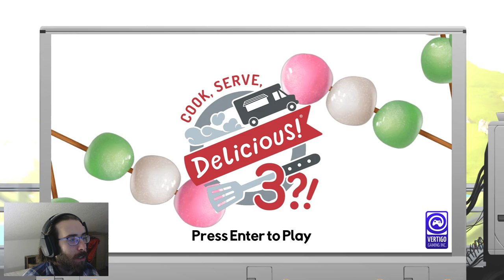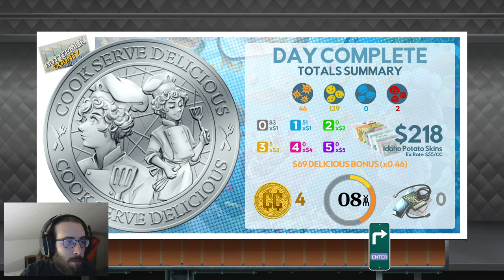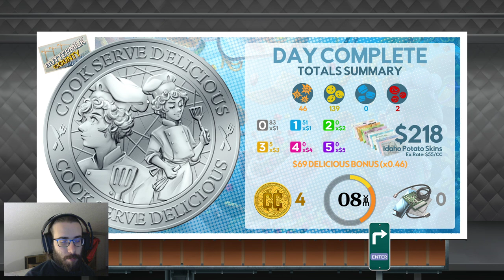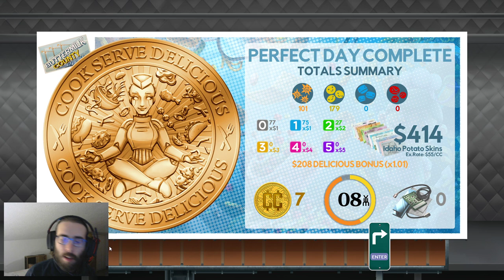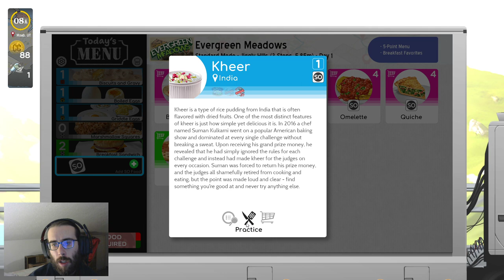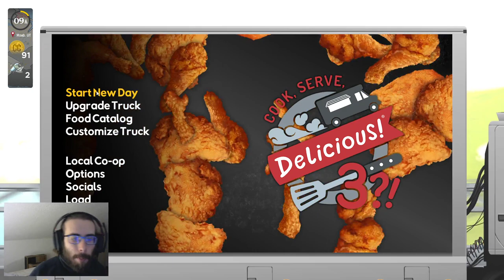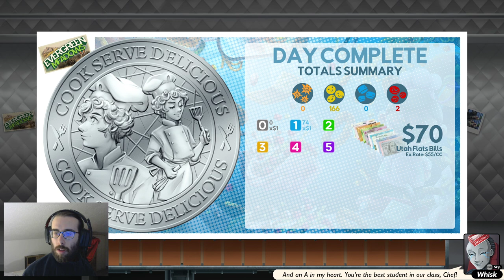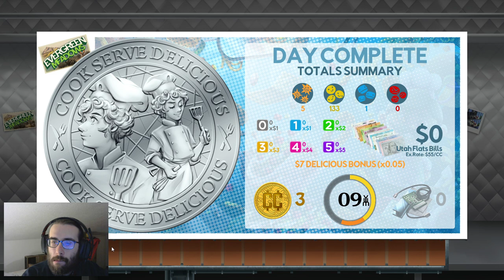Cook Serve Delicious 3?! Terza serata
Torniamo su CSD3 con una progressione mica male nella nuova strada e nuovo stato!